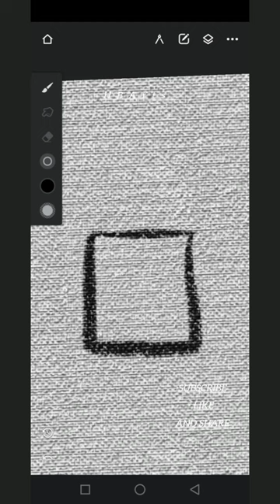Khana Kaaba🕋 Mobile Art religion❤️❤️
Khana Kaaba🕋 Mobile Art